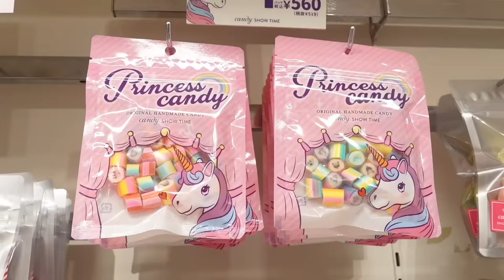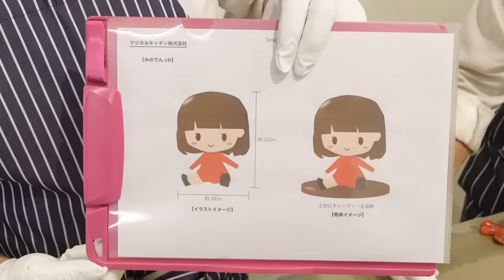I make $770 DOLL out of CANDY!?